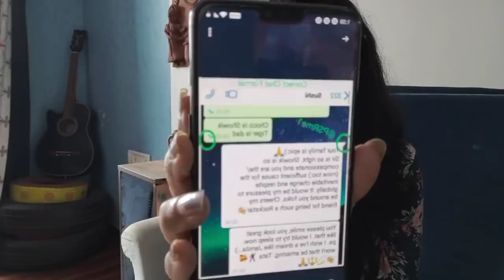Breaking: Rhea ki share ki gayi Chat Fake, ek aur saboot aaya samne